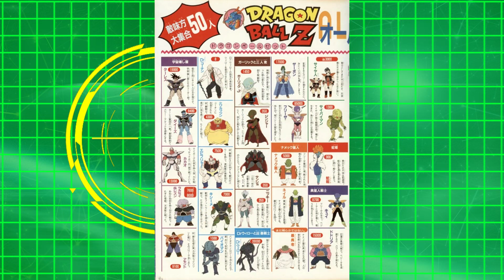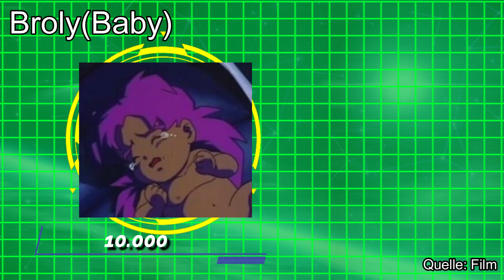Alle KAMPFKRÄFTE aus DRAGONBALL! Teil 4 (Filme, Specials etc.)